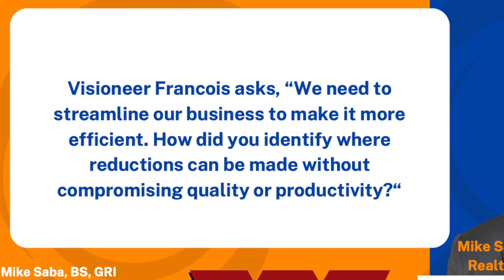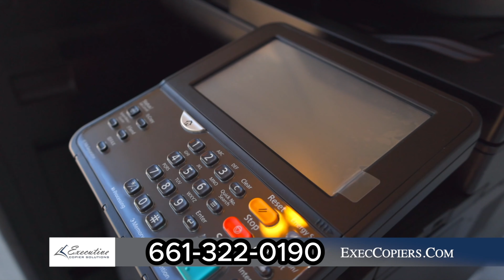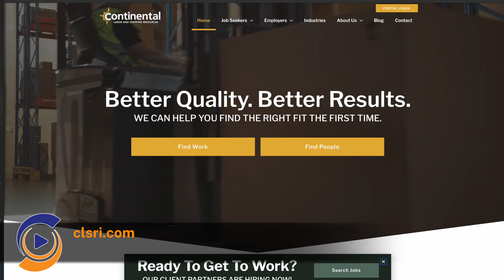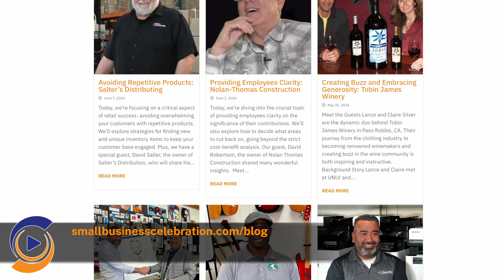Leverage Expenses W/Out Compromising Quality Ep. #280, Lee'o Whisenant, Old Ironsides Construction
Meet Lee'o Whisenant, the proud owner of Old Ironsides Construction, who has perfected the art of utilizing staffing agencies to recruit top talent. By implementing these efficient methods, you can streamline your recruitment process and find the perfect candidates for your team. Join us as we explore the best practices for reducing expenses while maintaining high standards in your company.

00:00 Introduction
01:03 From Army To Insurance To The Love Of Building
09:42 Leveraging Expenses Without Compromising Quality or Productivity
14:39 The BSW Roofing, Solar, & Air Visioneer Game!
22:03 An Effective Staffing Agency Method To Hiring
27:52 Final Thoughts: "The Rocket Designed To Go Again"
31:02 Dad Jokes / Credits